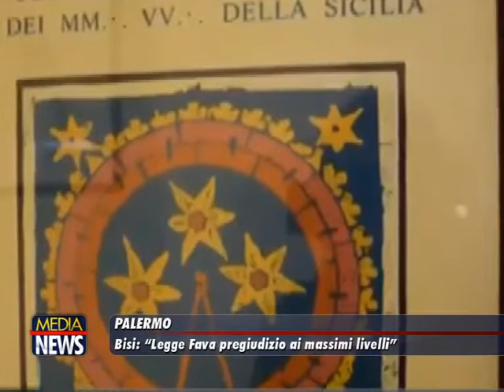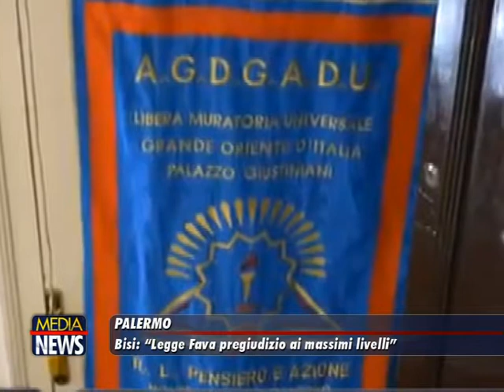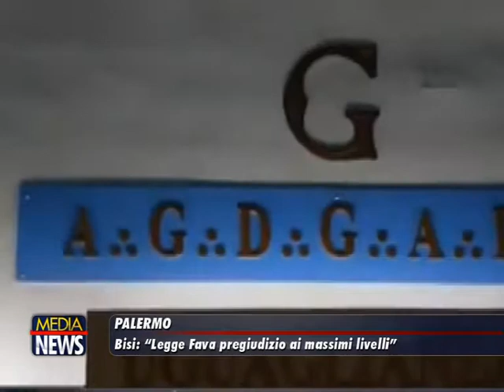Palermo - Bisi: "Legge Fava pregiudizio ai massimi livelli"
TELE ONE canale 19: L'intervista a Stefano Bisi Gran Maestro "Grande Oriente d'Italia", sulla Legge Fava che obbligherà i Deputati della regione Siciliana e gli Amministratori locali a dichiarare l'eventuale appartenenza ad una Loggia Massonica